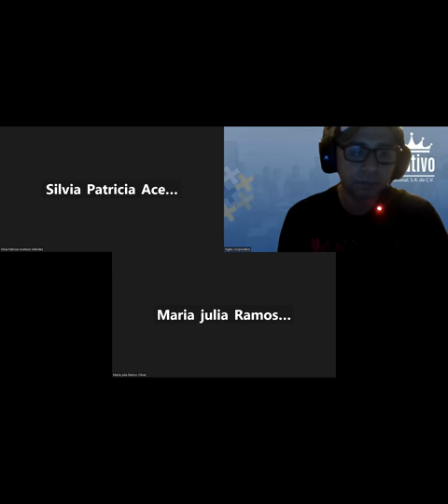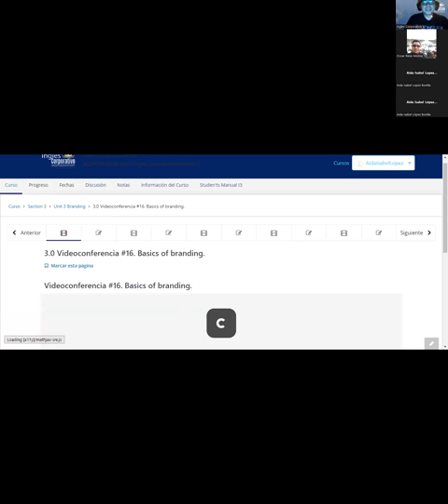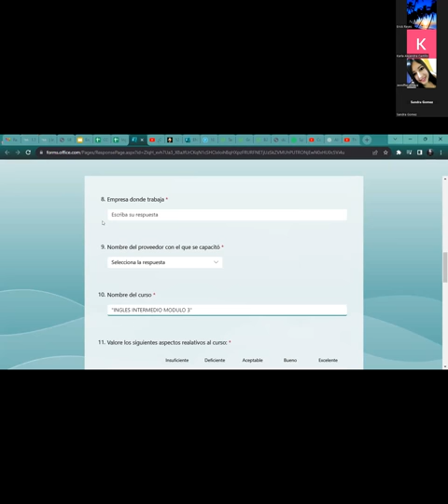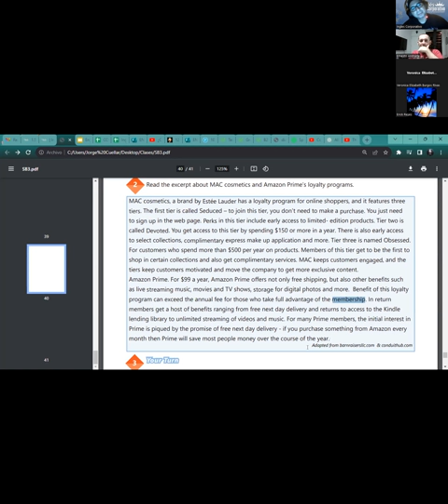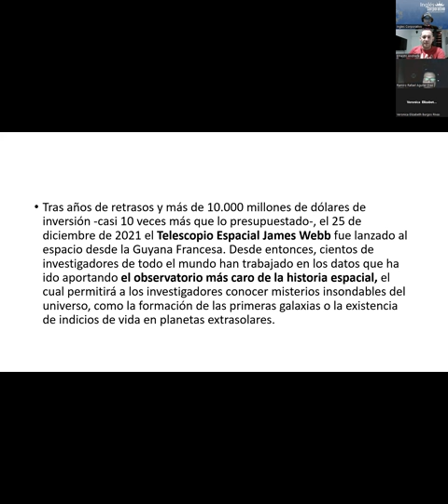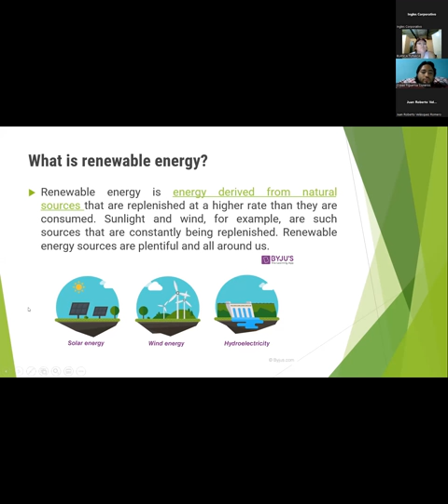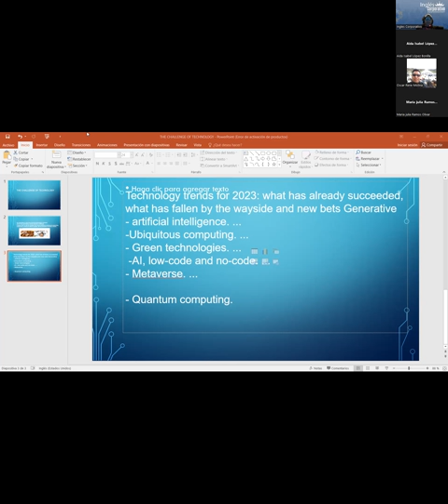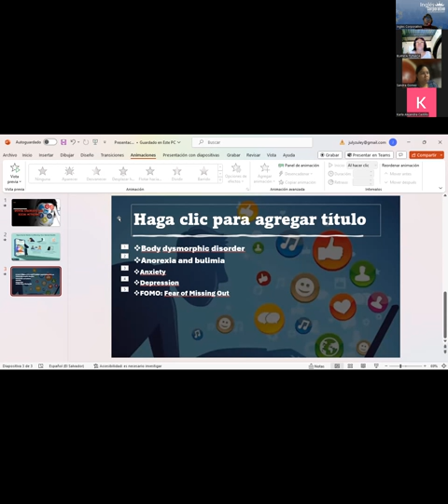Sesión 25-10-10-23-AC29750-0024-2023-Ascencio-Characteristics of effective loyalty programs.